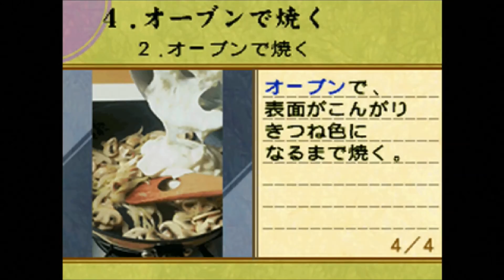#12 湯葉のグラタン 【実況】美味しんぼDSレシピ集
美味しんぼで実際に紹介された料理を毎回１品紹介していきます。

【オススメ再生リスト（ほんの一部です）】

【ファミコンソフト大全集＠たぶやん　チャンネル情報】
ファミコンと関連作品を毎日実況プレイ中!動画3000本以上!
チャンネルページから、ジャンル別・メーカー別・年代別で探せます。
2016年はＰＣゲームにも挑戦開始!

【ファミコンソフト大全集　ゲーム実況者たぶやんの外部リンク】
★Twitter　投稿予定や新着情報をつぶやきます。
★Google+　ファミコンコミュニティでオフ会するのが夢です。